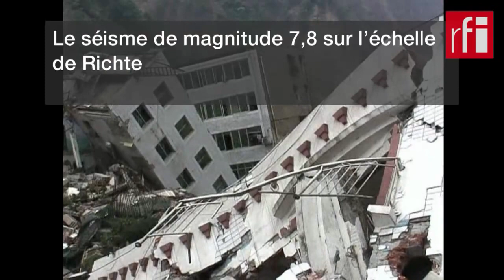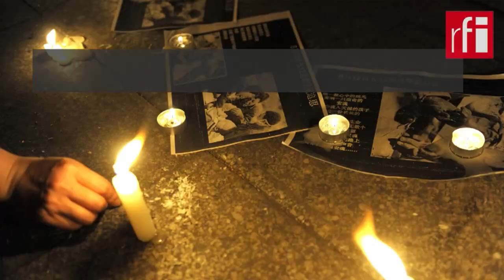Les séismes meurtriers du Sichuan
Le 12 mai 2008, un tremblement de terre d’une extrême violence dévaste la province du Sichuan, au sud-ouest de la Chine. Le séisme le plus meurtrier en Chine depuis 30 ans est ressenti à plus de 1500 km, jusqu’à Pékin, Shanghai et même Bangkok, la capitale thaïlandaise. Depuis cette date, la région, située sur une faille géologique bien connue des experts, a de nouveau tremblé de nombreuses fois. Explications sur ce phénomène en images et en archives sonores.